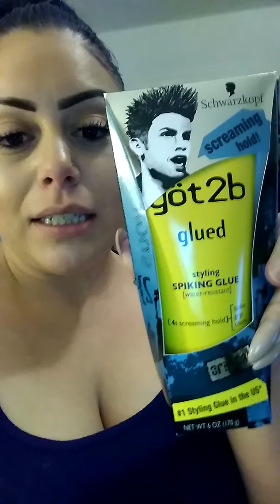Little chit chat feat. Victoria secret body sprays